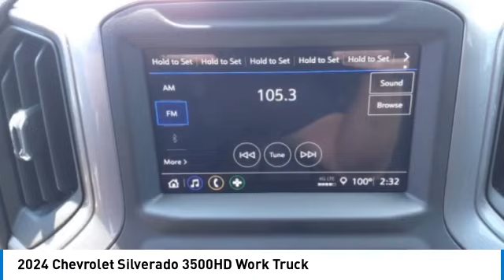2024 Chevrolet Silverado 3500HD Decatur TX 142936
2024 Chevrolet Silverado 3500HD Work Truck

2111 US HWY 287 South

Don't miss this 2024 Chevrolet Silverado 3500HD. It's equipped with great features. You'll want to take this vehicle home. Make a great choice today.